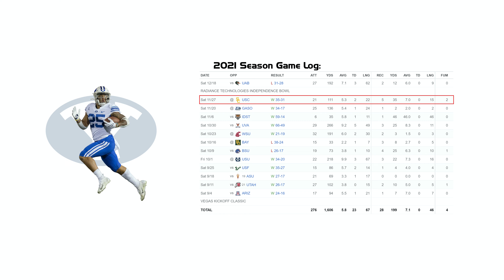Tyler Allgeier - BYU RB #25 vs USC (2021)